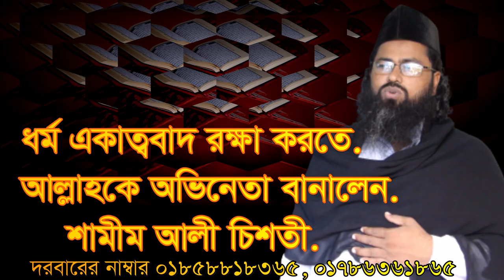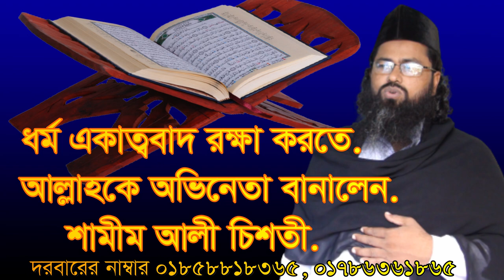ধর্ম একাত্ববাদ করতে আল্লাহ কে অভিনেতা dormo ekatto bad korte allah k ovineta